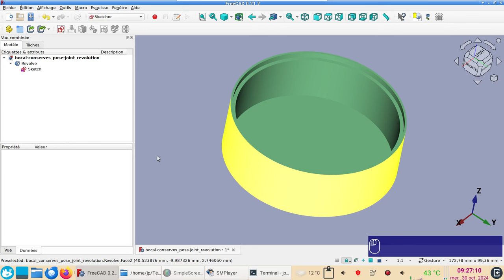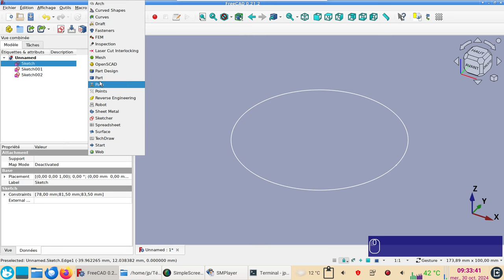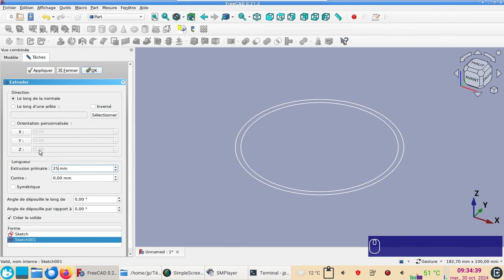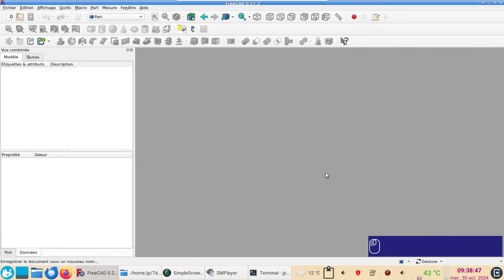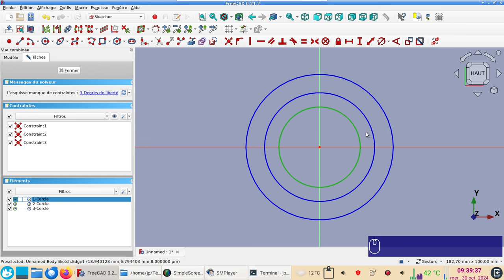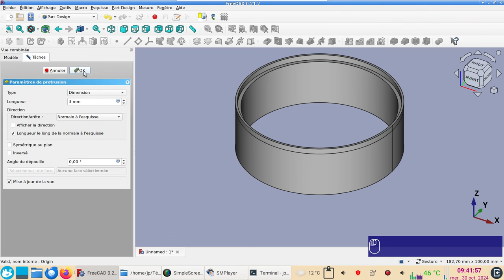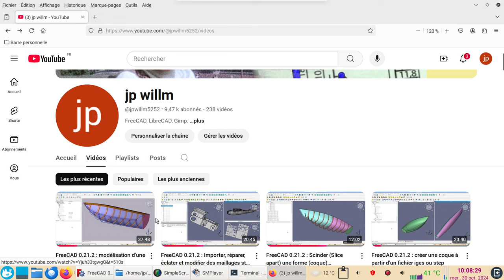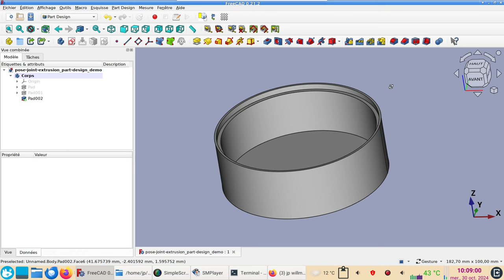FreeCAD débutants : variantes pour créer un pose-joint pour bocaux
Trois méthodes pour créer un même solide 3D